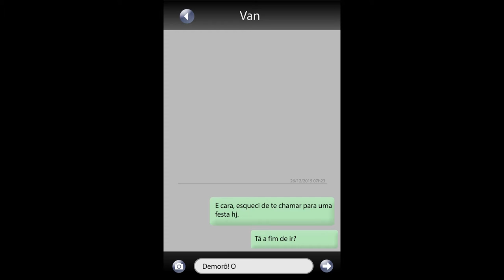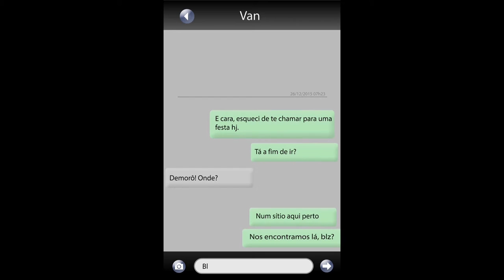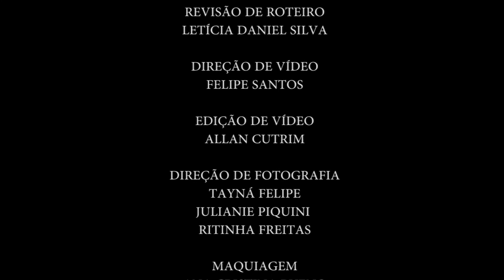CURTA 8/80 SOBREVIVÊNCIA | Oficial [HD]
Baseada em histórias reais, o curta acompanha a trajetória de pessoas que tiveram que mudar a maneira de pensar para sobreviver.

Estrelando: Angela Leã,o Augusto Monteiro, Bruno Simões, Inataly Martins, Maciel Ferreira, Stéphanny Barbosa, Silvana Fico, Valdinete Pereira e Waldir Rosa.

Participação especial: Luis Rodrigues (Guitarrista) e Luiz Fernando (Farmacêutico)

Trilha Sonora:  "Minha Alma" da Banda Mosquito Canibal e "Espelho" da Banda Santa Vingança.

Direção e Produção: Fernando Laxus Kenpachi
Co-Direção e Roteiro: Silvestre Aragon
Edição de Video: Allan Cutrim
Legenda em Inglês: Tatiana Costa da Cruz
Direção de Fotografia: Tayná Felipe e Julie Pequini
Direção de Filmagem: Felipe Santos
Maquiagem: Ana Cristina Bueno
Apoio: Secretaria da Cultura de Guarulhos - Maria de Lima